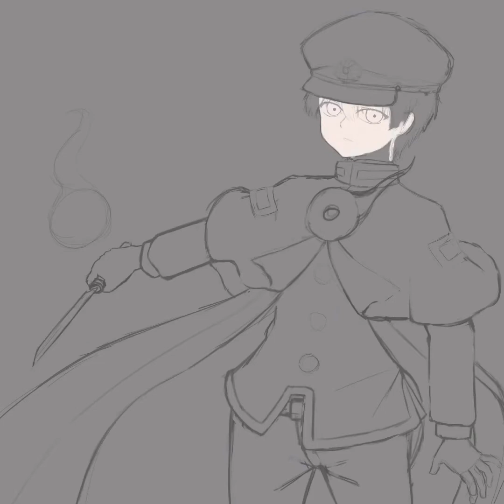Drawing Hanako From Jibaku Shouneh Hanako-Kun/Toiled Bound Hanako - Kun